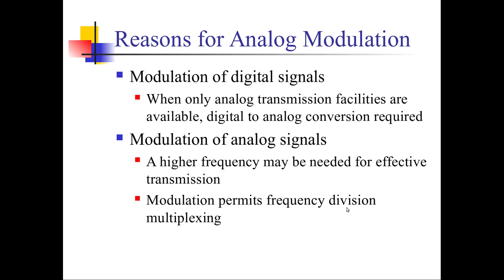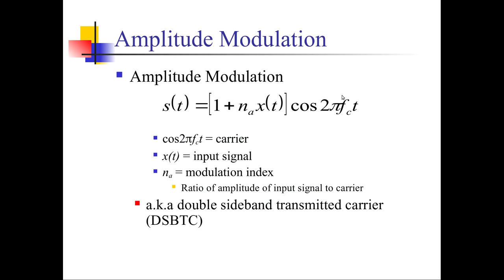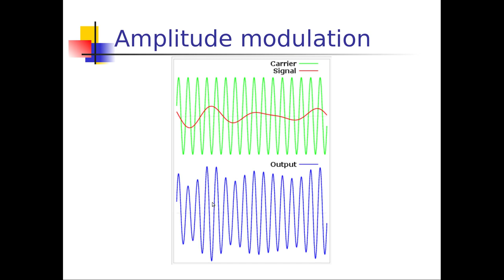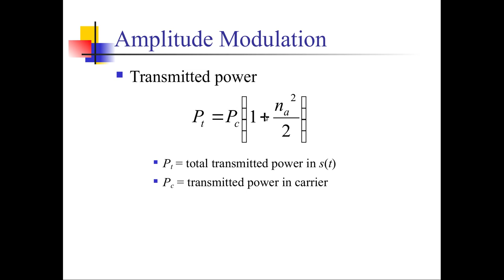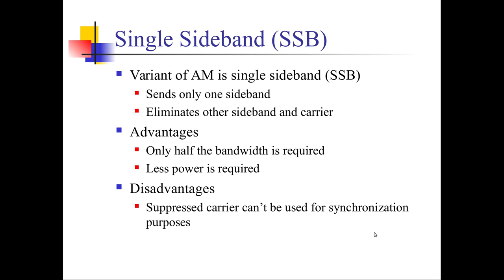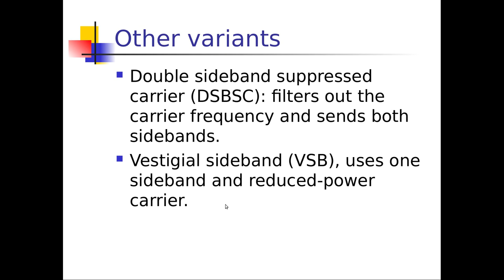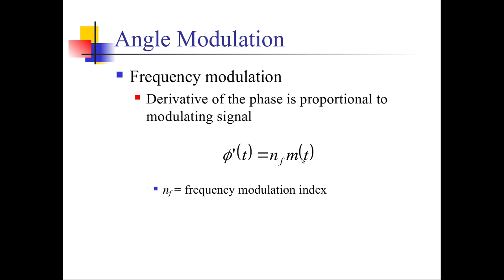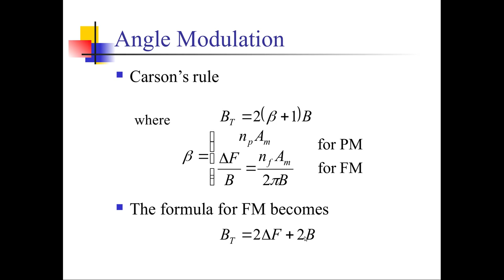الاتصالات والشبكات اللاسلكية-18: شرح AM, FM, PM, SSB, وبقية انواع التضمين التناظري الاخرى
شرح انواع التضمين التناظري Analog modulation  المختلفة